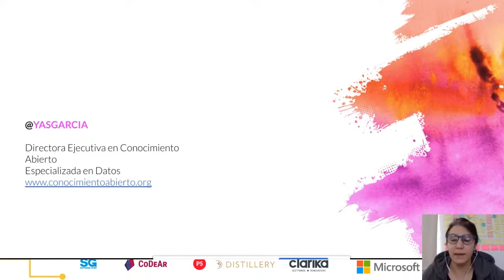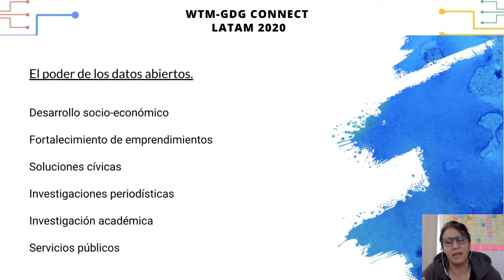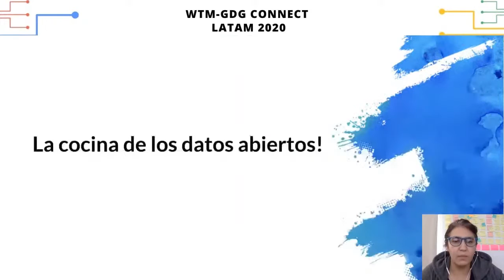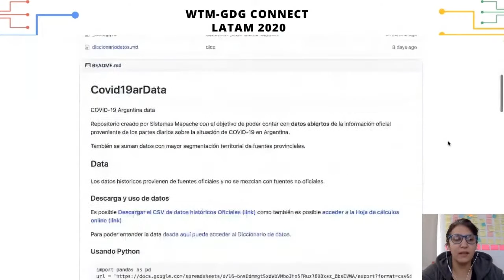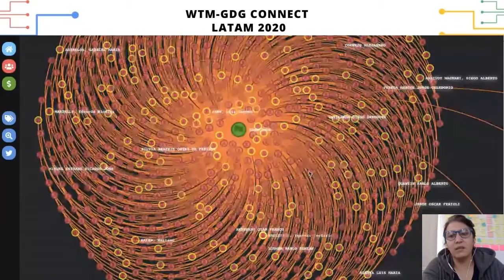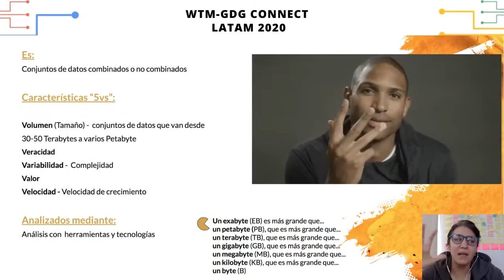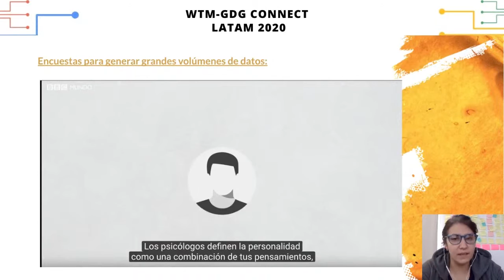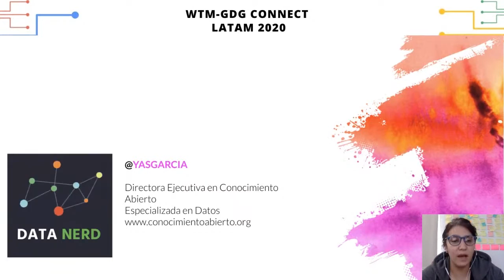Open Data para el impacto social